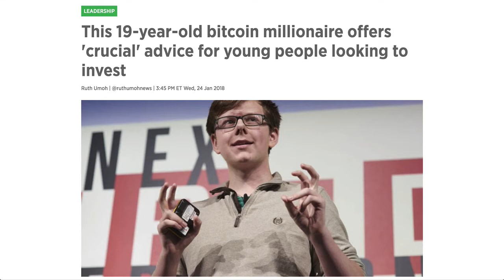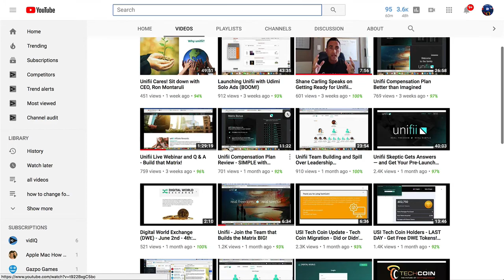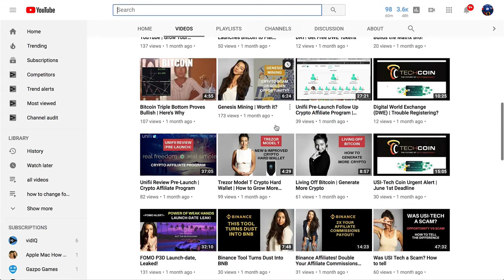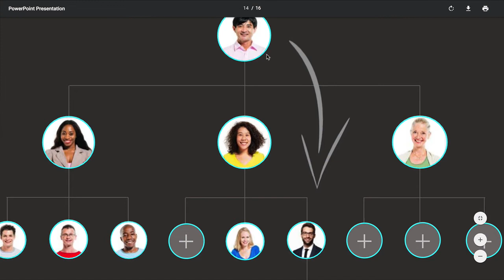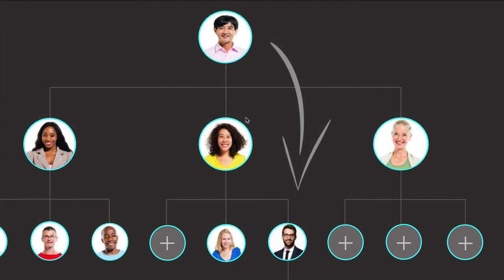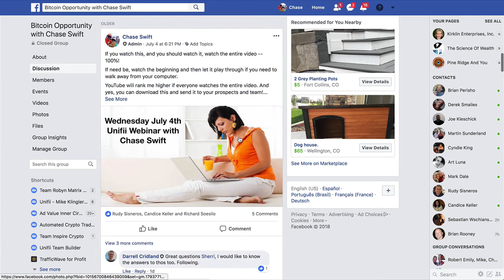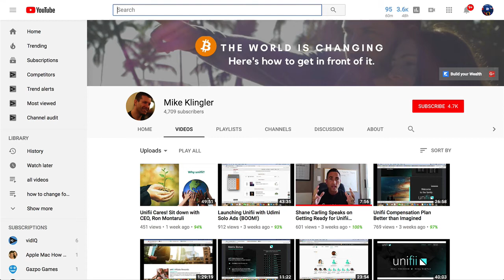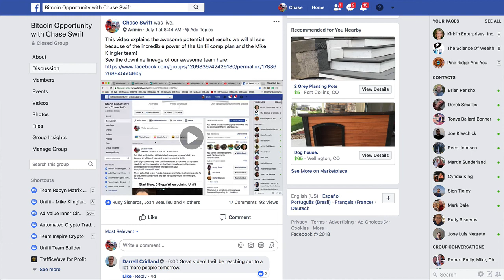Are you open-minded about an opportunity to change your life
and get access to our Facebook group.